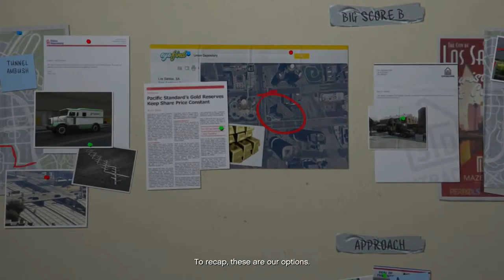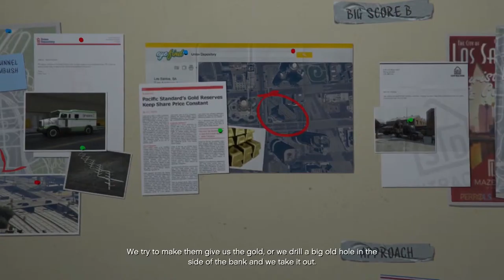Grand Theft Auto 5 Stretched Limo (Let's Play Part 36)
This is episode 36 of the GTA 5 let's play.